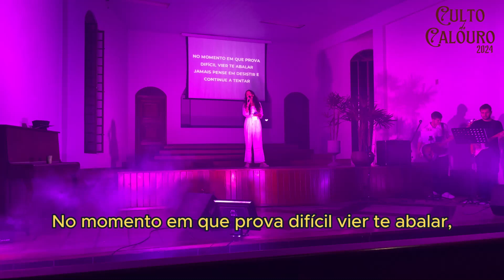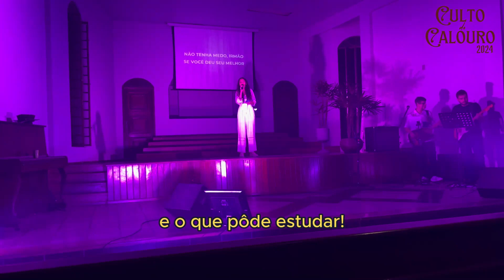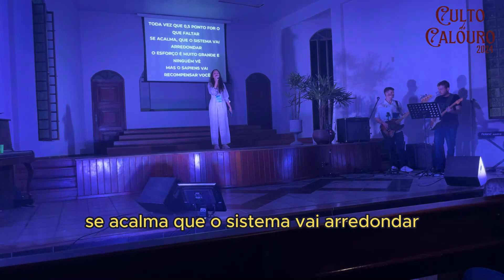Culto do Calouro 2024 - Paródia "59,5 É Vitória" (Hino da Vitória)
Apresentação realizada no Culto do Calouro da Primeira Igreja Batista de Viçosa em 13/04/2024.

Compositor: Vitor Roberto

Música Original: Hino da Vitória - Rozeane Ribeiro

Vocal: Lorraine Celestino
Banda:
Enzo Balut
Luiz Paulo Gunsantt
Nikson Santos
Samuel Borges

Letra:
Quantos pontos precisa para conseguir aprovar?
Não faz ideia do quanto vai ter que ralar?
No momento em que prova difícil vier te abalar
Jamais pense em desistir e continue a tentar

A vida de universitário costuma ser bem cruel
Quem pode desejar ter um sapiens vermelho?
É normal se desesperar
E até em meio a reta chorar
Mas sempre volte aos seus estudos
Para ao menos tentar mudar essa história

Quando quase reprovar
E uma final realizar
Faça esta prova com fé
E o que pôde estudar

Não tenha medo, irmão
Se você deu seu melhor
Jesus lhe ajudará
E você vai conquistar 60 e dar glória

Toda vez que 0,5 ponto for o que faltar
Se acalma, que o sistema vai arredondar
O esforço é muito grande e ninguém vê
Mas o sapiens vai recompensar você

Essa disciplina não vai lhe derrotar
Não é dessa vez que você vai reprovar
O resultado da sua luta já chegou
Vem cinquenta nove e meio, que já é vitória
E você não reprovou

59,5 e passou
Com 60 passou